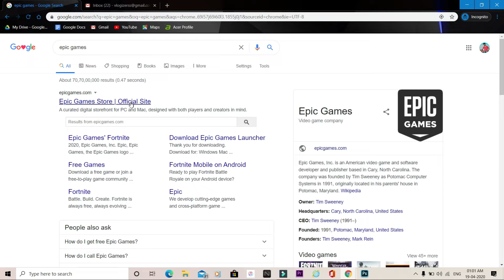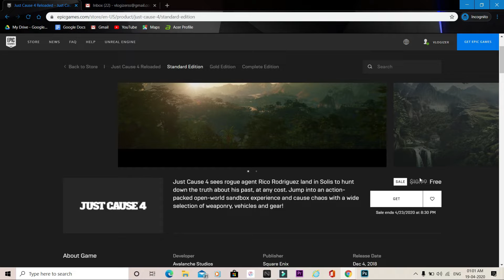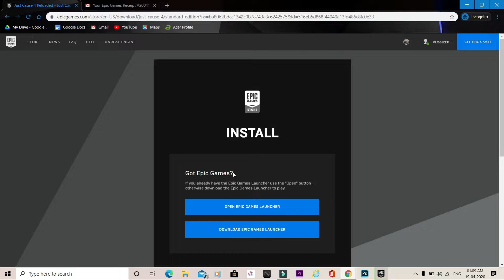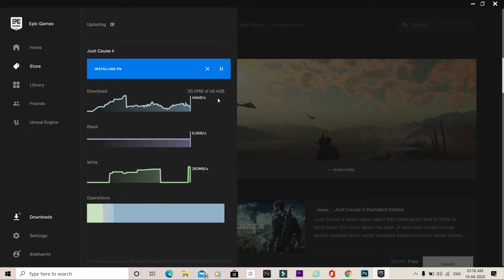JUST CAUSE 4 PC FOR FREE !!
MY GEARS :

CANON EOS M50

FUR JADEN CAMERA BAG

CANON LP-E12 BATTERY

BOYA BY-MM1

ADOFYS GORILLAPOD

EKEN H9R

REDMI NOTE 7

MINI LAPEL MIC